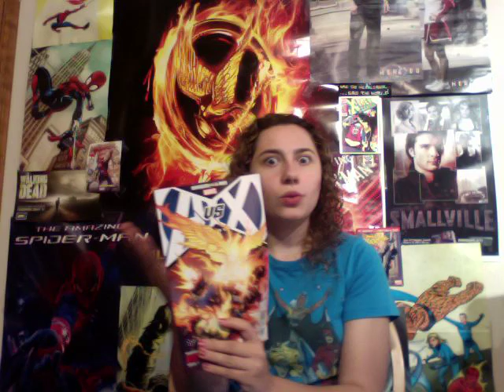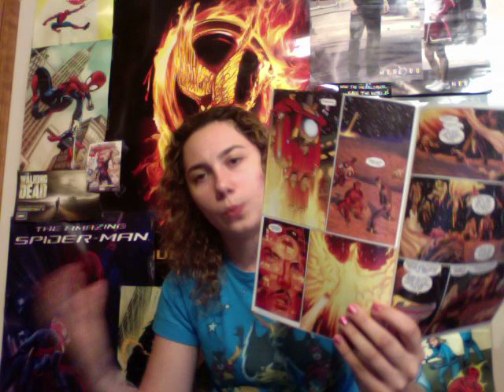Comic Uno Avengers Vs. X-men issue 5 (review)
this is my comic book review for Avengers VS. X-men issue 5.